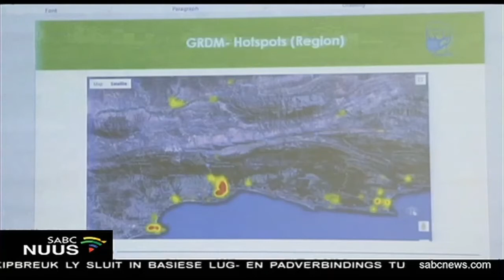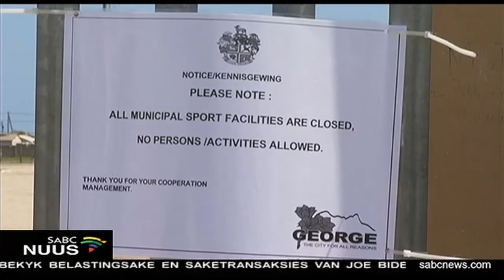Weermag dalk binnekort ontplooi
Die Tuinroete Distriks- munisipaliteit se Rampbestuur- sentrum vra dat die weermag in die streek ontplooi word. Dit volg op 'n skerp toename in COVID-19 infeksies in die gebied, veral in die George omgewing.
Die streek se infeksie- syfer het die afgelope maand verdubbel, met meer as 'n duisend-800 aktiewe gevalle in George.